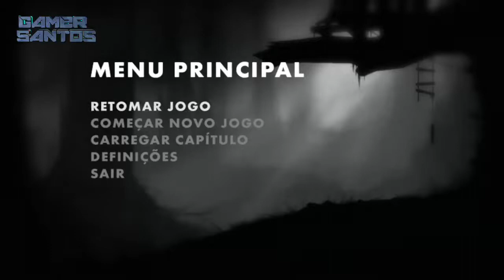Limbo #1 - Pequeno Herobrine Burro!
Vídeo novo para vocês!
Espero que gostem :)
Não se esqueçam do vosso Comment e Like!